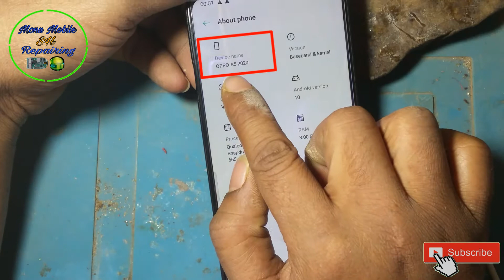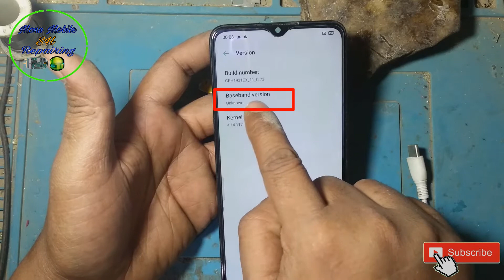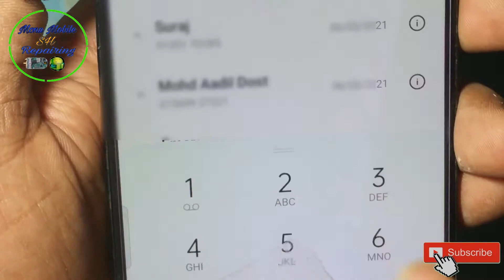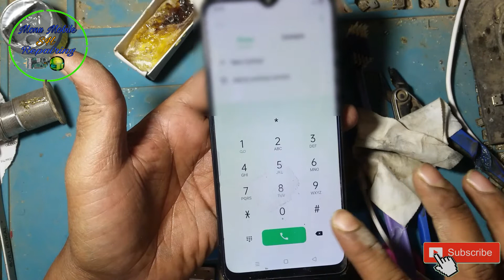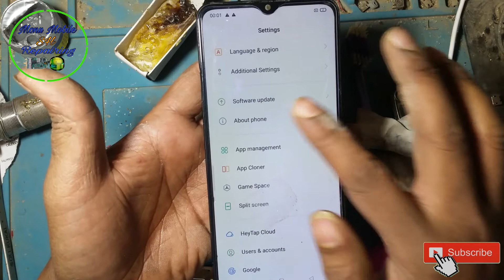Oppo A5 2020 | imei Blank Baseband unknown | Problem Solution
How to Repair Oppo A5 2020 imei blank, baseband unknown Solution,
How to Repair Oppo A5 2020 Network Solution,